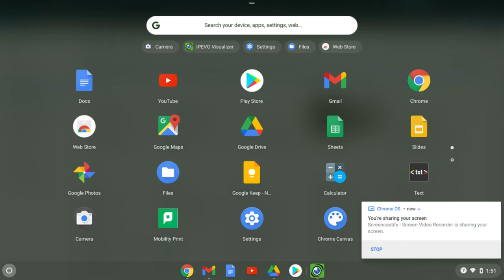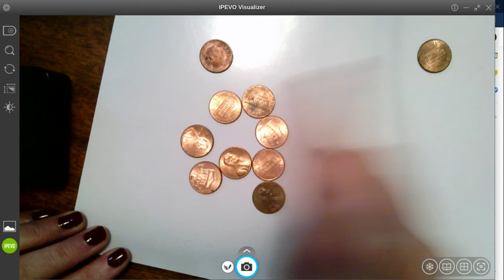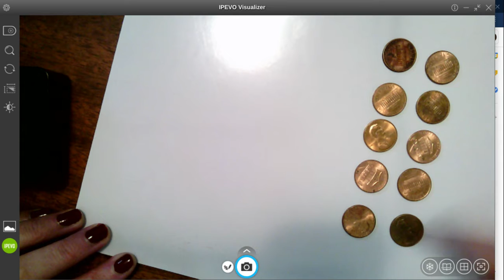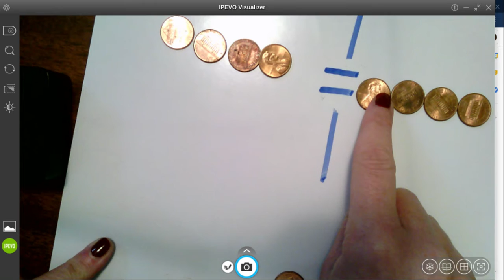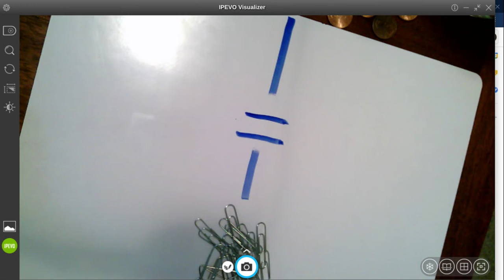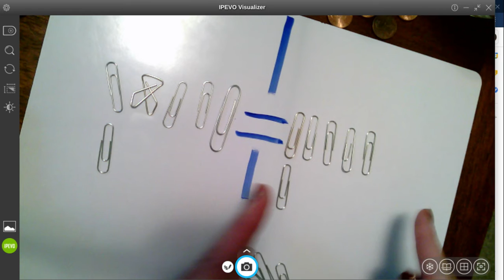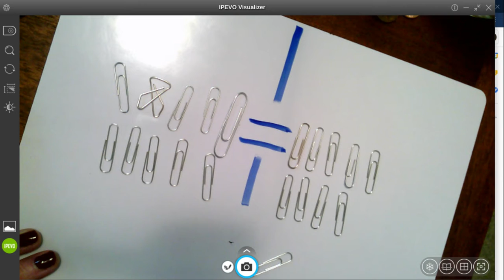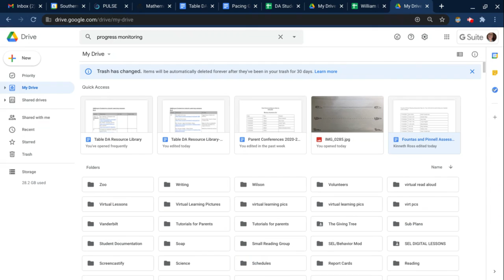Mrs. Hartman's Making Equal Groups: Teach It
Use touch and drag strategies to organize a handful of small objects to create equal groups and utilize the equal symbol.